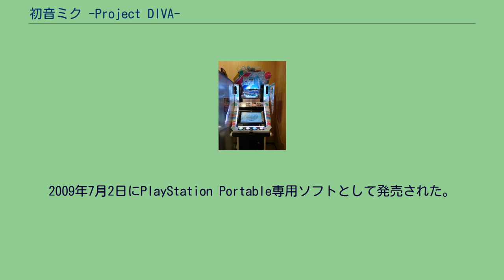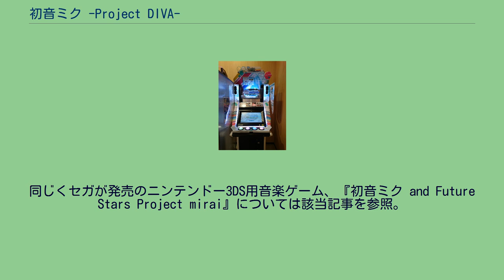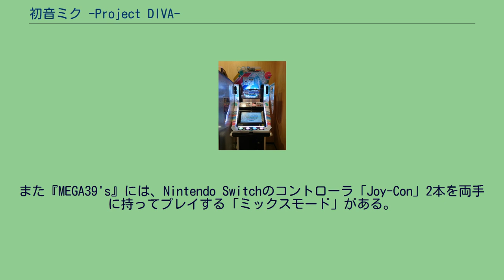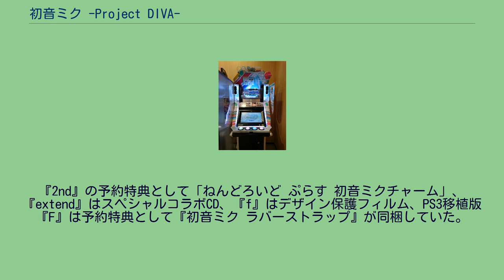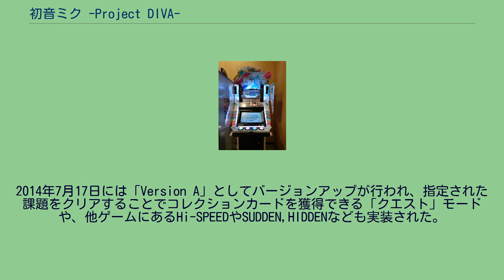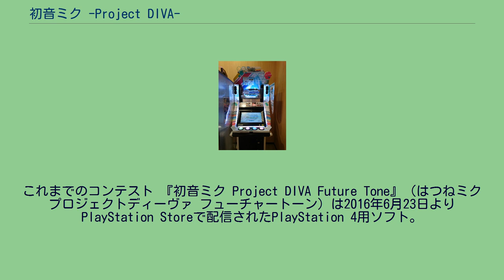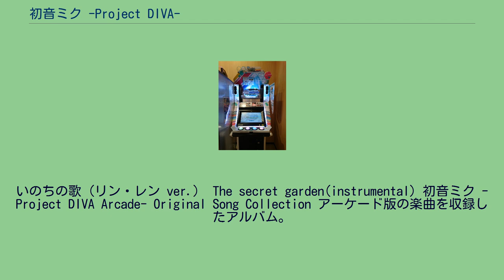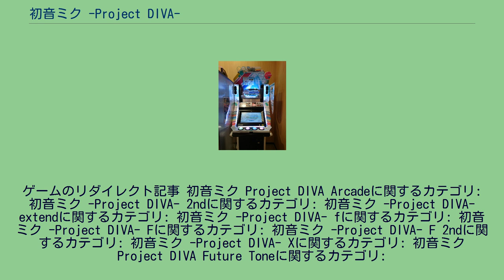初音ミク -Project DIVA-